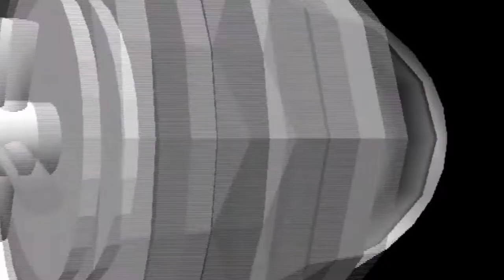កមរាំកន្ទ្រឹម (កន្រឹម) លោក ផៃ ផុងរ៉ាក់ HD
កមរាំកន្ទ្រឹម ច្រៀងដោយ លោក ផៃ ផុងរ៉ាក់  (HQVSS¯50.79)  ផៃ ផុងរ៉ាក់.